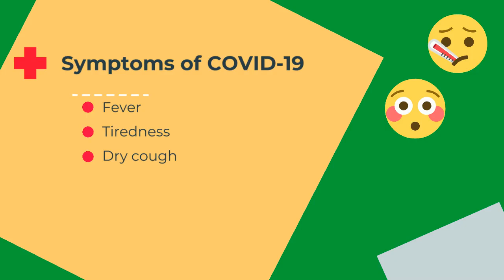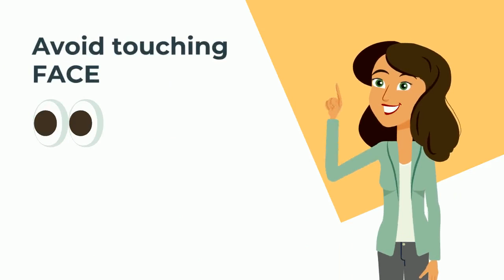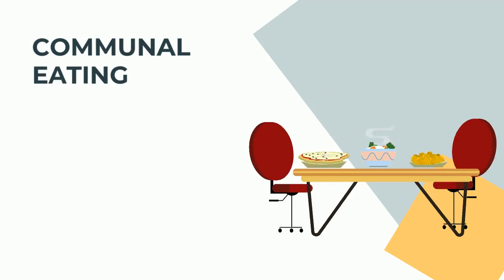What is the coronavirus, and how can you stay safe? (Nepali/नेपाली)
Nepali
ओहियो स्वास्थ्य विभागको सहयोगमा क्याथोलिक धर्मार्थ संस्था, क्लिभल्याण्ड माइग्रेसन र शरणार्थी सेवाहरूको डायोसीको साझेदारीमा शरणार्थी प्रतिक्रियाले बनाएको भिडियो।